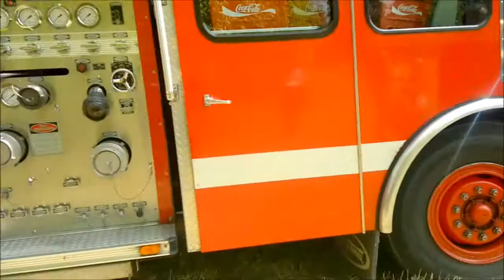E-One Hurricane 303K51